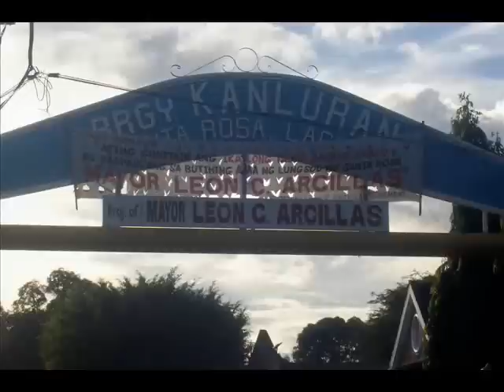Environmental Science Documentary(Holy Rosary College)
A Documentary about the environment feat. Brgy.Kanluran and Brgy. Ibaba

Lights and Sounds - Yellowcard
Three Flights Up - Yellowcard
Inside Out - Yellowcard